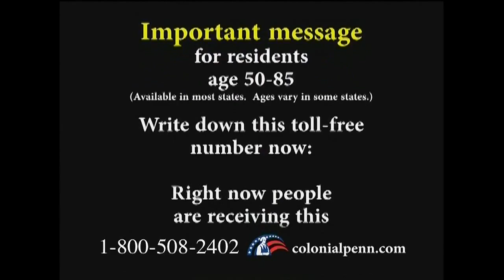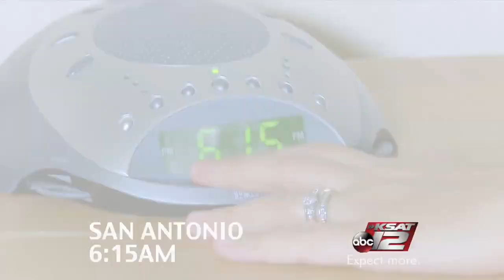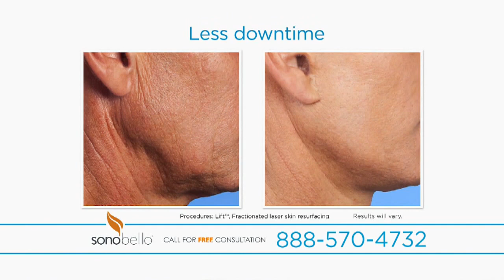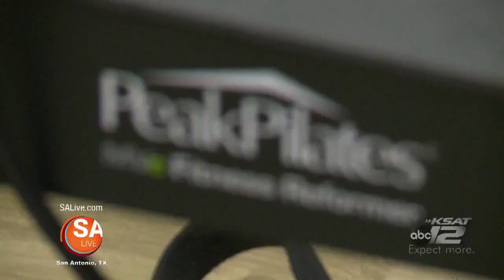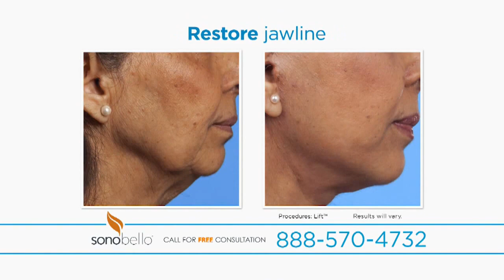SA Live - 1/8/16